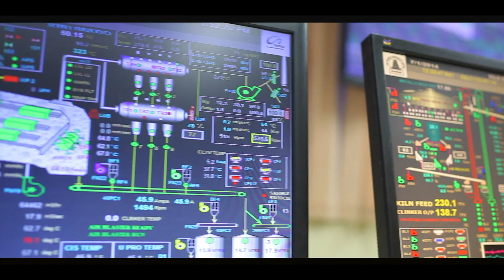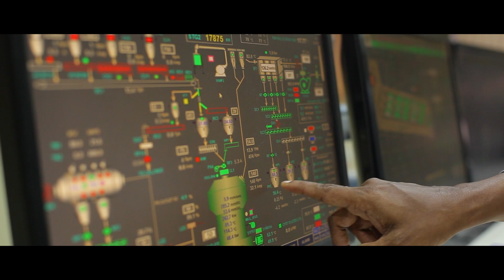Ramco OPTIMA - Process Optimization Solution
Ramco OPTIMA is a world-class process optimization solution that has been designed to improve plant productivity and efficiency in manufacturing/utilities industries such as cement, power, chemical and fertilizers. This solution has enabled Ramco Cements in improving their process operations. Ramco OPTIMA leverages state-of-the-art technologies like Fuzzy logic, Regression analysis, and Artificial Intelligence techniques like neural network and model predictive control to offer the best in class optimization solutions.